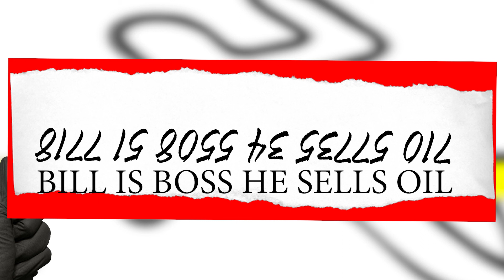৫ টি বাংলা মজার ধাঁধা || 5 Puzzles in Bengali || মগজ ধোলাই || Picture Puzzle || Toppa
৫ টি বাংলা মজার ধাঁধা || 5 Puzzles in Bengali || মগজ ধোলাই || Picture Puzzle || Toppa

Solve these puzzles if you are genius and intelligent .
Do you think you can solve riddles,puzzle photo,custom puzzles,custom puzzle box,personalized puzzles,photo puzzle,foto puzzle,disney puzzles,puzzles for kids,puzzle games and puzzles? If you are good in solving math games and enjoy IQ Tests, this video and other videos in our Channel are for you. Best part is that everything here is in Bangla (Bengali).

আপনি একটি প্রতিভা আছে? আপনি ধাঁধা এবং পাজল সমাধান করতে পারেন মনে হয়? আপনি যদি গণিতের গেমগুলি সমাধান করতে ও IQ পরীক্ষা উপভোগ করতে পারেন তবে আমাদের চ্যানেলের এই ভিডিও এবং অন্যান্য ভিডিওগুলি আপনার জন্য। শ্রেষ্ঠ অংশ এখানে সবকিছু যে বাংলা (বাংলা) মধ্যে আছে।